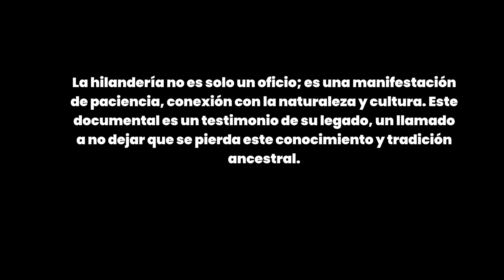De la Lana a la Ruana .Ciudad Bolívar z19 Bogotá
Micro Documental sobre los procesos de la creación de la Ruana en las Veredas de la zona Rural de la Localidad de Ciudad Bolivar Localidad 19 de Bogotá.

Documental Realizado para lea Alcaldia Local de Ciudad Bolivar
®FelipeG{Gomez 2024